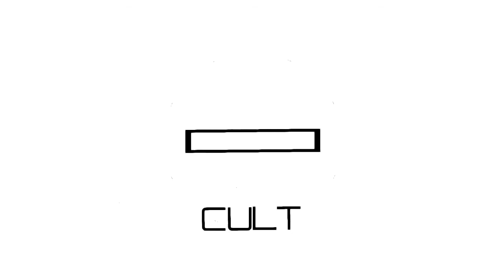PLANESPOTTING IN HONG KONG - 07R TAKE OFFS (SHA LO WAN)